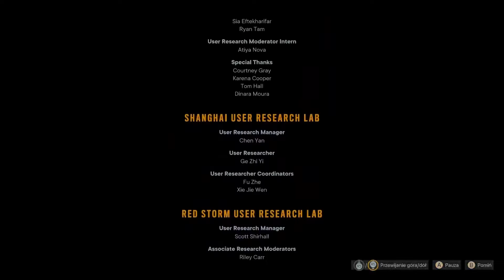Vaas: Szaleństwo 🤪 Far Cry 6 DLC #4 🔚 🔥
✅ Wesprzyj kanał komentując i oceniając Moje filmy!